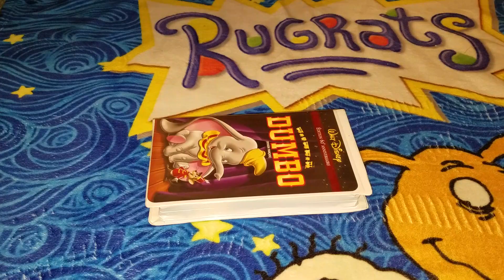Dumbo 2001 French Canadian VHS Overview